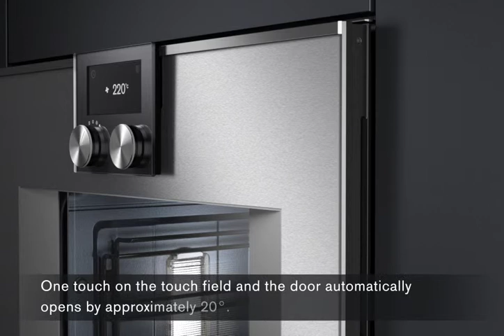Gaggenau Baking Feature Automatic door opening 2013 EN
Gaggenau 400-serie greeploze keukenapparaten. Automatische deuropening.